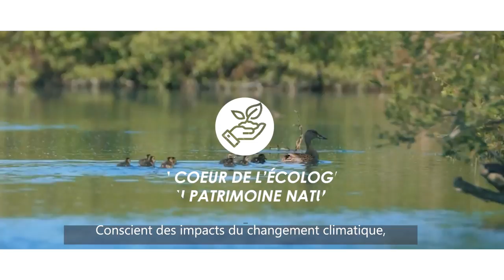Les Voeux 2022 du Président du Conseil départemental de l'Aisne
Travaux, seniors, services publics… Retour en images sur les réalisations du Conseil départemental de l’Aisne en 2021 et les vœux du Président, Nicolas Fricoteaux, pour 2022.